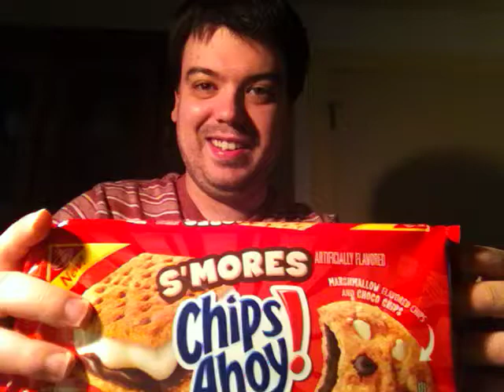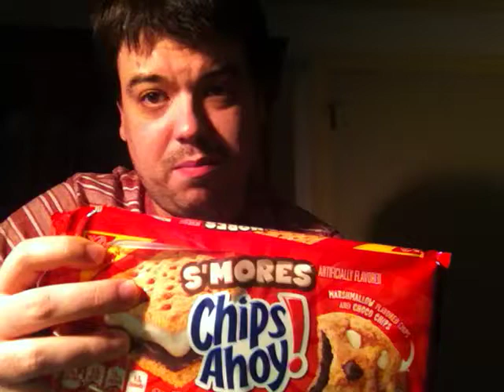Eating Time - Ep. 19: S'mores Chips Ahoy!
Calories: 140